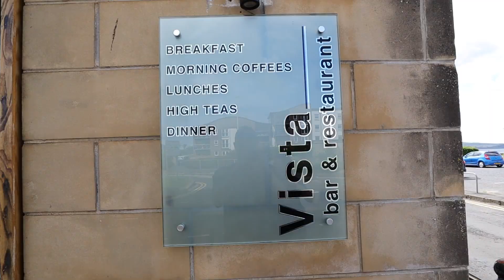Eating Delicious and Absolutely Terrible Scottish Food in Ayr 🏴󠁧󠁢󠁳󠁣󠁴󠁿 Scotland Food Tour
Scottish Food Tour! 😋 In this video we're in Ayr, Scotland, a seaside town on the southwest side of Scotland. While here we're trying Scottish food to see what it's like. We enjoyed our first try of Scottish food in our last video in Glasgow (Scotch Pie and Deep fried Mars Bar). Here in Ayr we're heading nothing but Scottish food, is it any good? In this video we try a whole bunch of things from Scotland's own soft drink, Irn-Bru, to Scotland's famous National dish, Haggis.

Everything we eat in the video (and where):

Sunday Roast (chicken and roast beef): Vista Restaurant
Irn-Bru
A tasting platter with steak pie, Mince and tatties and haggis Neeps and tatties: The Tam O'Shanter Inn
Scotch Whisky tasting (Lochlea and Arran): The Twa Dugs

0:00 Scottish Food Tour
1:33 Eating Sunday Roast
5:09 Trying Irn-Bru
7:49 Steak Pie
9:17 Neeps and Tatties
10:05 Trying Haggis
14:05 Sampling Scotch Whisky
19:37 Wrap Up